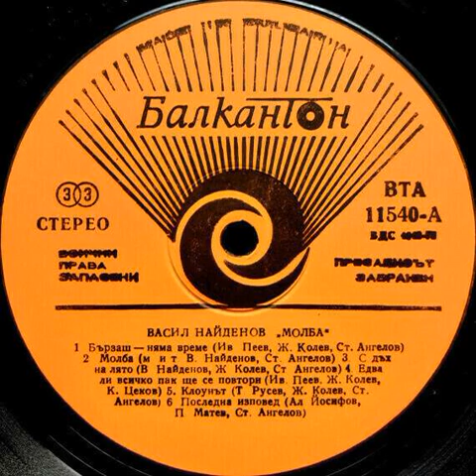Vasil Naidenov - S Dah Na Liato Backwards